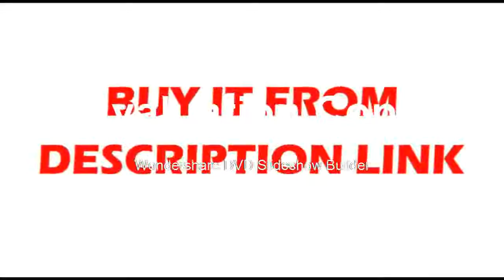industry Binocular stereo microscope head+0 5X Or 2 0X objective lens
Product On Aliexpress

Brand Name:AMSZOOMDrawtube:BINOCULARFeatures:High Definition,DigitalModel Number:45-B1Material:MetalMagnification Ratio:500X & UnderTheory:Stereo MicroscopeTheory:Binocular stereo microscopeMagnification Ratio:7~45X